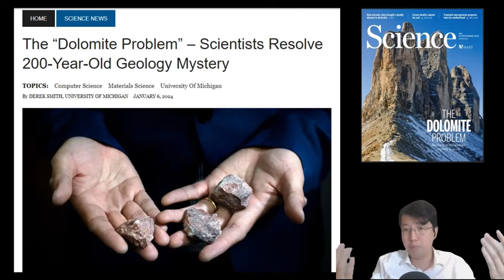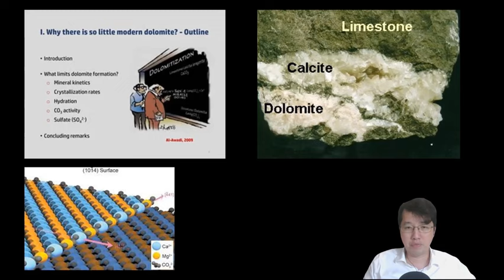科學新知 2024-01-11 Part4: 地質學中的“白雲岩難題”終於破解，竟啟發出新型無瑕結晶體培育技術？ | 主持： 陳志宏 博士 & 台長 梁錦祥